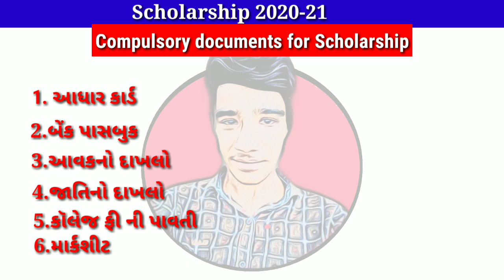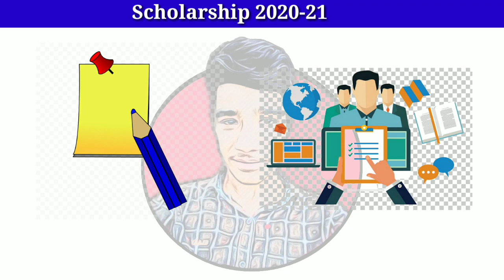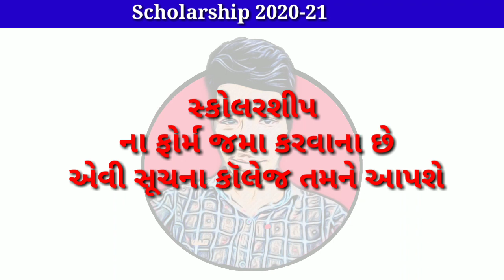Digital Gujarat scholarship 2020-21|Online scholarship process|કૉલેજ અને ધો 11,12 શિષ્યવૃત્તિ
In this video we are going to discuss about Digital gujarat scholarship procees.

BCOM

SPOKEN ENGLISH